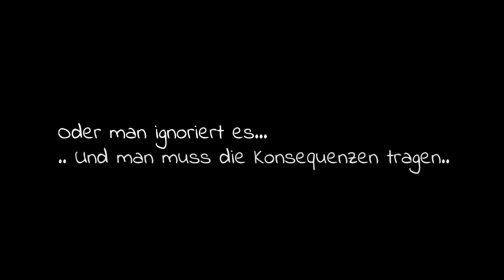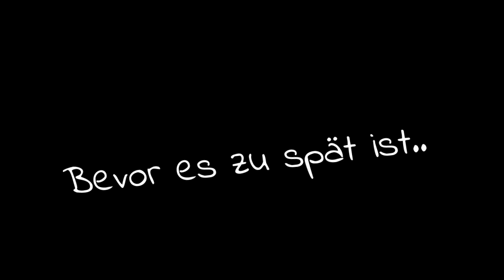TRAILER//Film+Infobox! 😍😍🎥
Hey Leute, ich werde einem Film machen, der wird ungefähr 30 Minuten sein oder länger.. Der beansprucht sehr viel Zeit..aus diesem Grund wird erstmal keine Fortsetzung kommen von der Story "Gefangen in einem Jungen Internat"..
Ich hoffe ich konnte euch mit dem Trailer einen kleinen Vorgeschmack auf den Film geben und hoffe ihr freut euch drauf.. Bis dann😘💖💖✌️